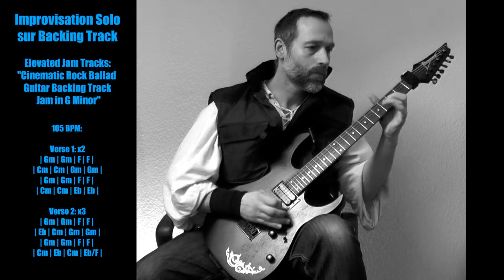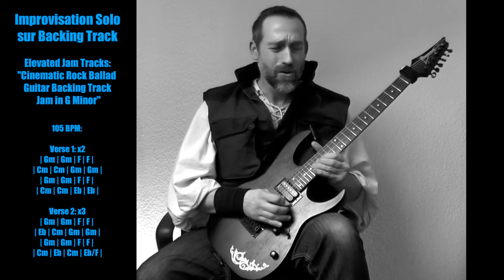Improvisation Solo : Rock Ballad Guitar Backing Track Jam in G Minor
Improvisation Solo sur Backing Track

Elevated Jam Tracks:
Cinematic Rock Ballad Guitar Backing Track Jam in G Minor:

105 BPM
Intro:
| Gm | Gm | F | F |
| Cm | Cm | Eb | Eb |

Verse 2: x3
| Eb | Cm | Gm | Gm |
| Cm | Eb | Cm | Eb/F |